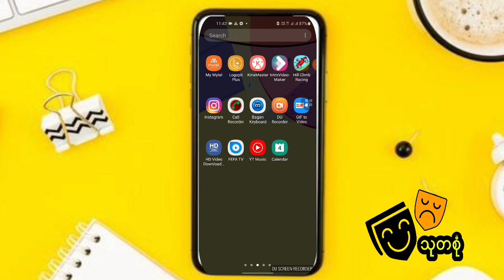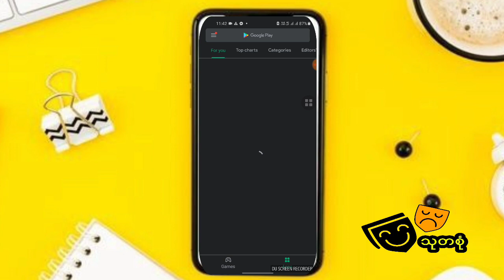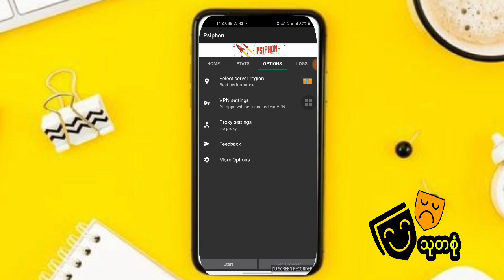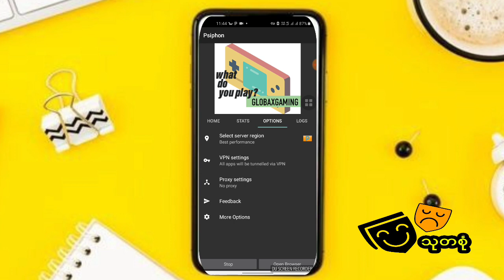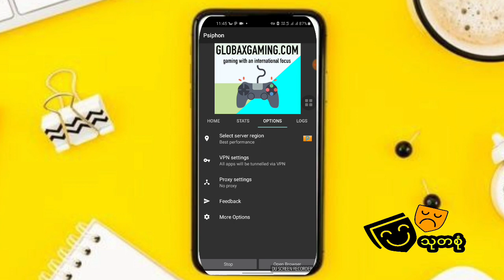Facebook အကောင့် Log မကျအောင် VPN ခံသုံးနည်း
နောက်ထပ် အ​ရေးကြီးတဲ့ အသုံးဝင်မယ့် နည်းပညာ Videos လေး​တွေ အချိန်နဲ့ တ​ပြေးညီ အမြဲကြည့်ကြည့်လို့ရ​အောင်